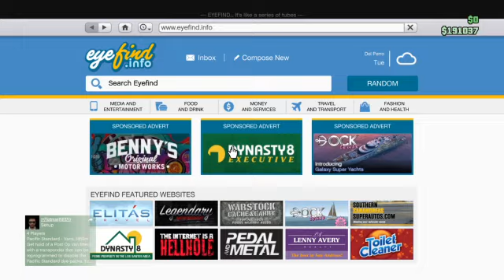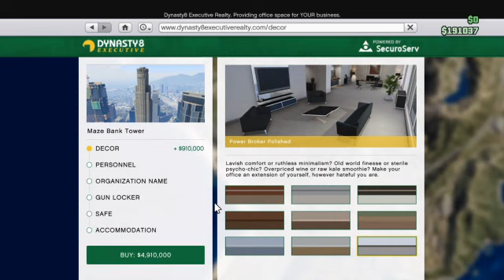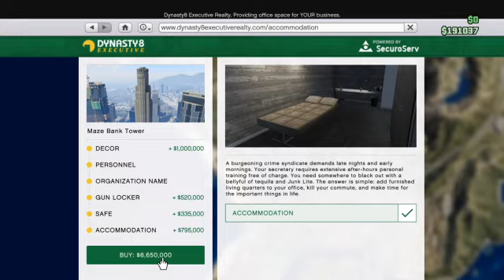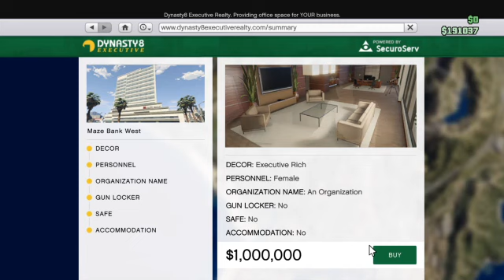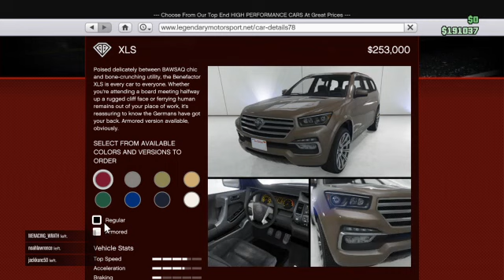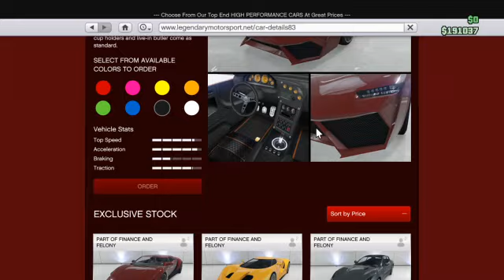Grand Theft Auto V Online Road To Max Rank #223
Tuesday June 7, 2016 Livestream -- Watch live Watch Live on Twitch @TacticalShooter PC Specs

GTX1660TI
16gb RAM DDR5
500 gb SSD
2 TB HD
Corsaire Harpoon